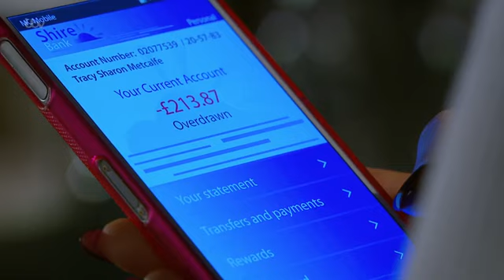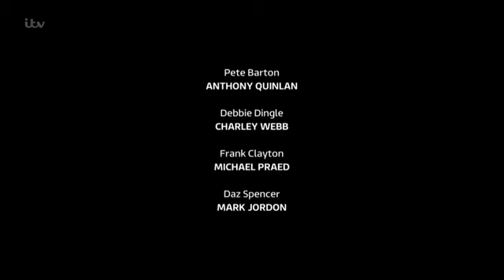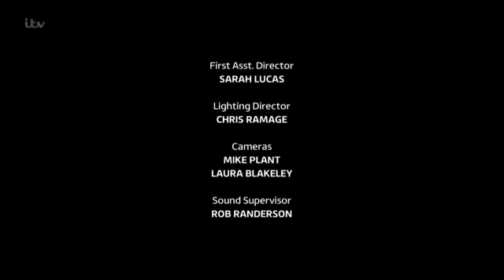Emmerdale 20th February 2018